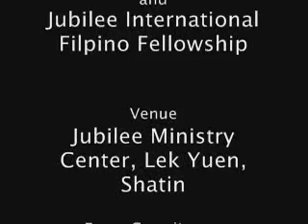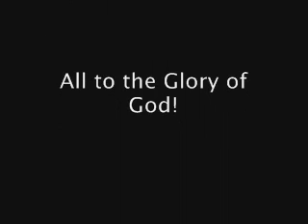Jubilee Baptism December 25, 2009.wmv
A joint baptismal service of CB Jubilee Church and Jubilee International Filipino Fellowship held on December 25, 2009 at Lek Yeun Estate, Sha Tin